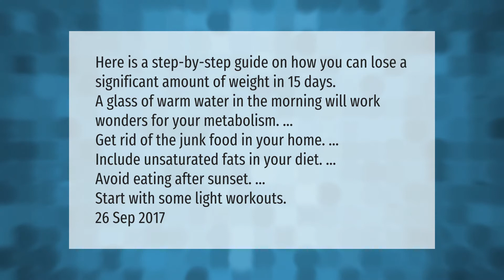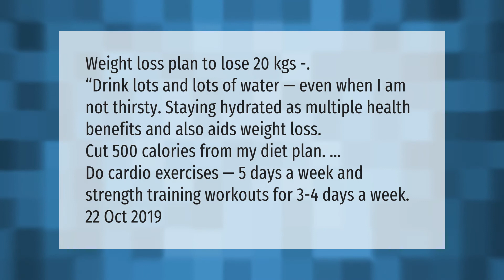How can I get slim in 15 days at home?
00:00 - How can I get slim in 15 days at home?
00:44 - How can I lose 20 kgs?

Laura S. Harris (2021, April 24.) How can I get slim in 15 days at home?
    AskAbout.video/articles/How-can-I-get-slim-in-15-days-at-home-240186